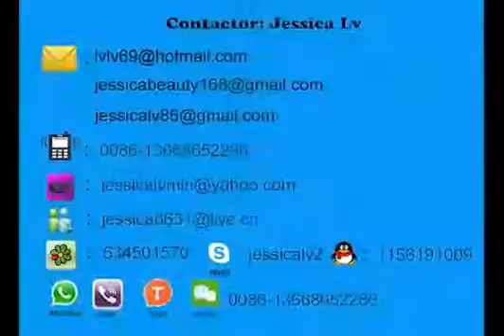Ps machine à fabriquer des récipients alimentaires